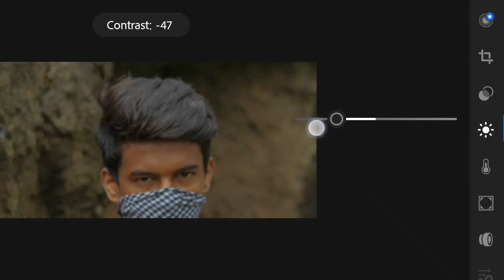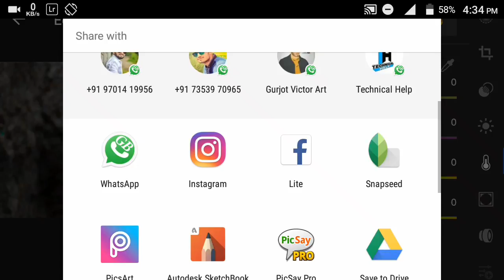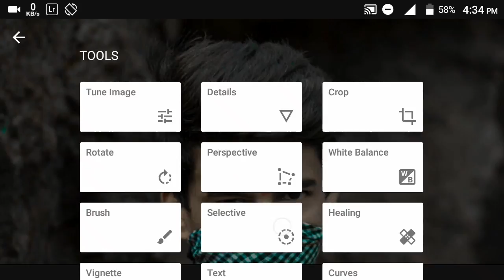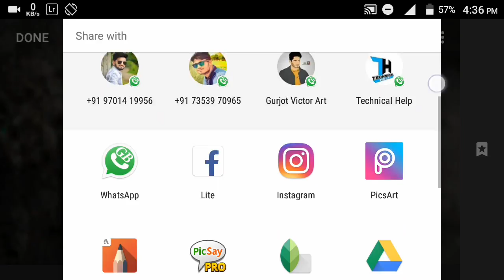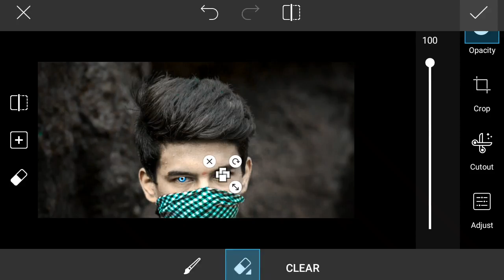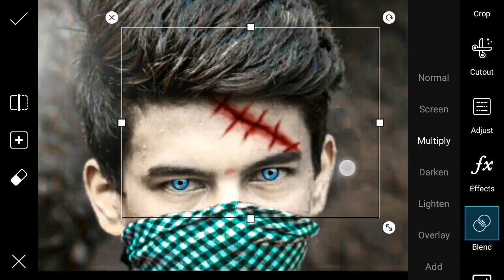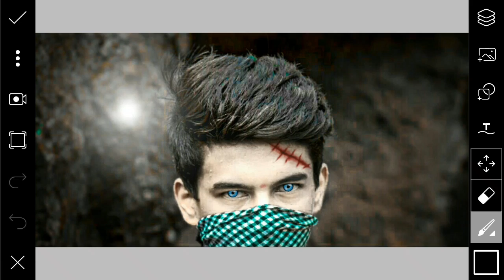Lightroom New Editing Tutorial Face Accidental || Face editing Tutorial For Android